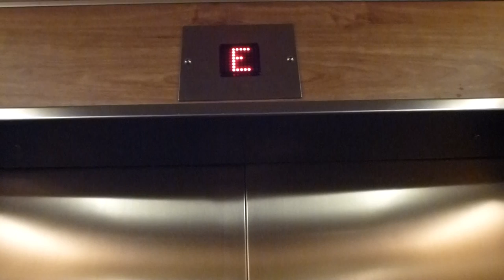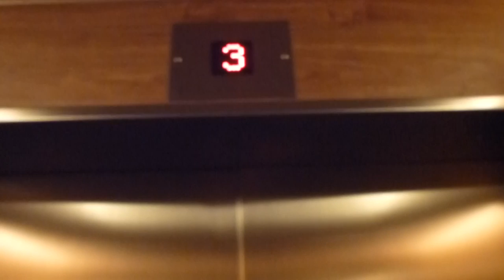Modernised Traction Elevator @ Danmarksgatan 18, Stockholm, Sweden!